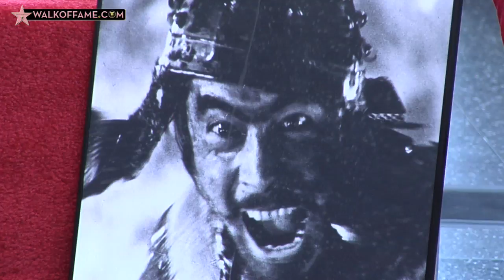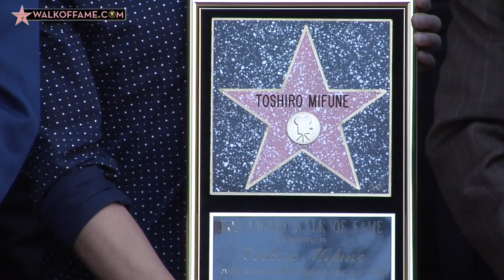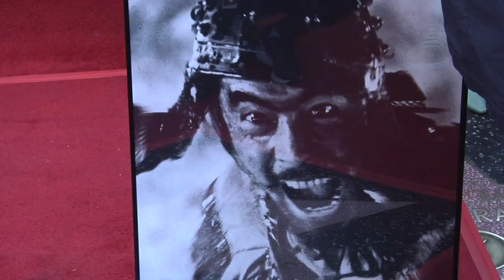TOSHIRO MIFUNE HONORED POSTHUMOUSLY WITH HOLLYWOOD WALK OF FAME STAR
Actor Toshiro Mifune was honored posthumously with the 2,594th Star on the World Famous Hollywood Walk of Fame, in the category of Motion Pictures, during a ceremony held on November 14, 2016, in Los Angeles.